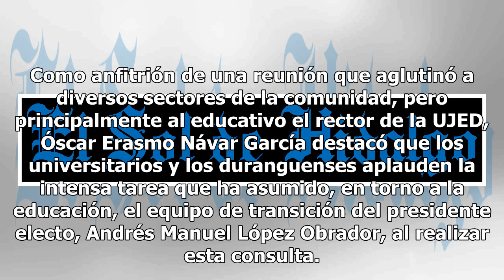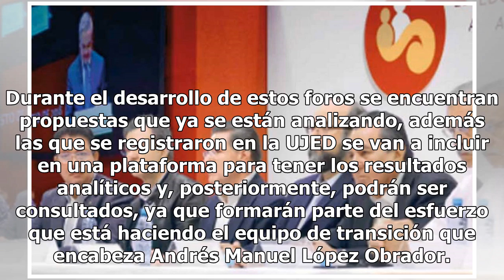Analizan retos del sistema educativo durante Foro de Acuerdo Nacional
Durante el Foro para el Acuerdo Nacional de Educación, en la Universidad Juárez del Estado de Durango (UJED), al que asistió el próximo secretario de Educación, Esteban Moctezuma, se recibieron 655 propuestas de diversos sectores vinculadas con el tema educativo. La ceremonia fue presidida por el go...